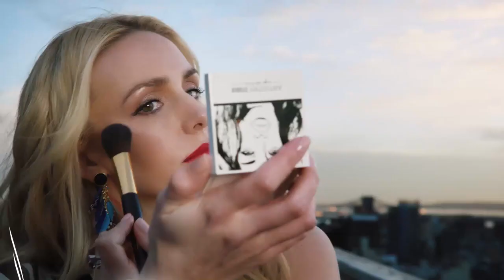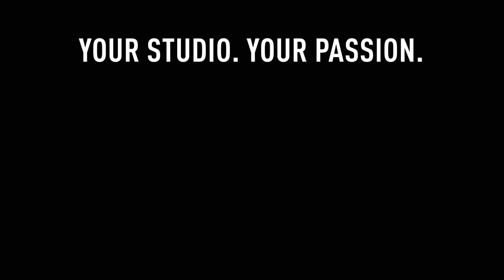ARTISTRY STUDIO™ NYC New York City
Erster Halt, die strahlenden Lichter, Farben und 24/7 Lebenslust von New York City. Nächster Halt, die Welt. Bist Du dabei?